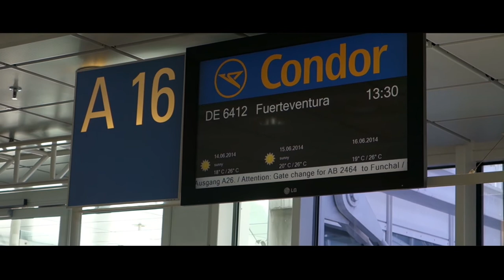Fuerteventura 2014 - Sony RX100 Panasonic TM900 ND CPL Filters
Amazing Holiday on Fuerteventura.
Video made with Sony RX100 and Panasonic TM900
and Smily Records